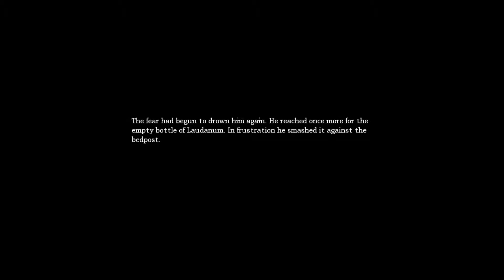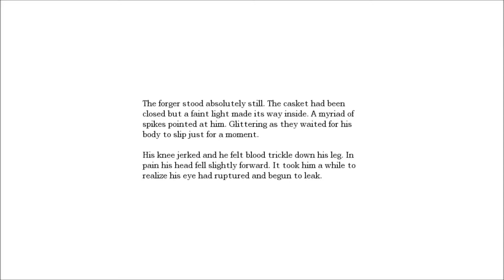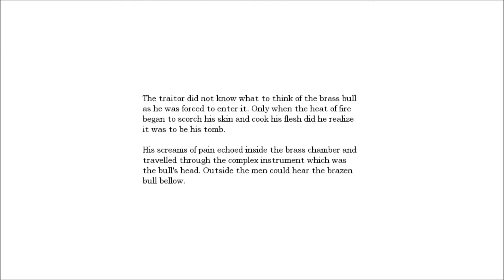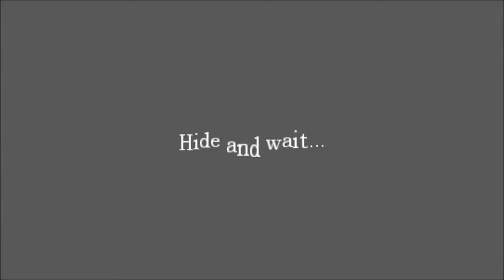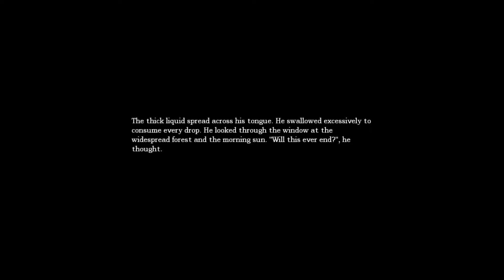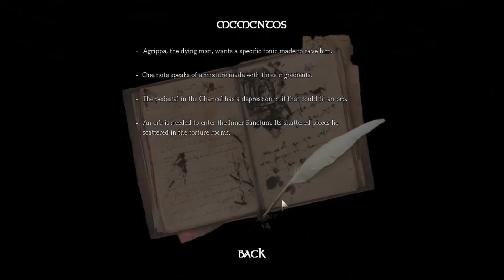AB DURCH DEN DUNST!| Amnesia: The Dark Descent [FULL HD] #011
Nebel so weit das Auge reicht!

Über das Spiel: Die letzten Erinnerungen verschwinden in der Dunkelheit. Ihre Seele ist aufgewühlt und alles was Ihnen bleibt ist das Gefühl von Verfolgung. Sie müssen fliehen. Erwachen Sie... Amnesia: The Dark Descent ist ein Horrorabenteuer in der Ego-Perspektive, in dem Sie einen Alptraum durchleben.